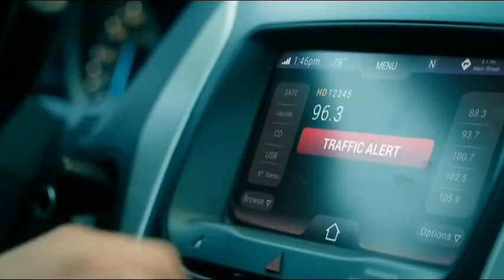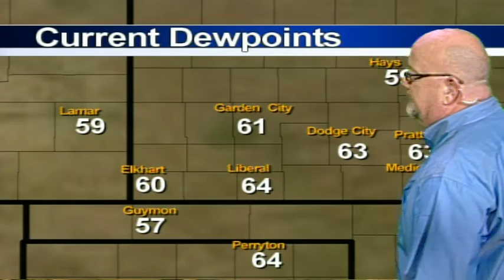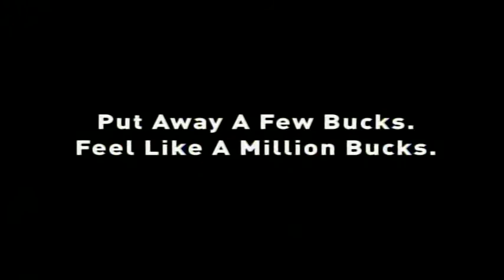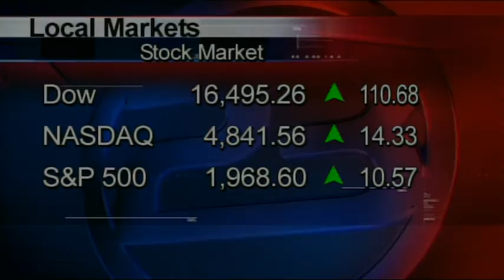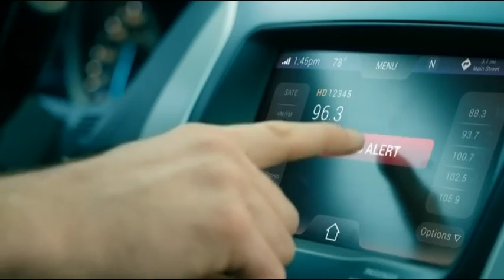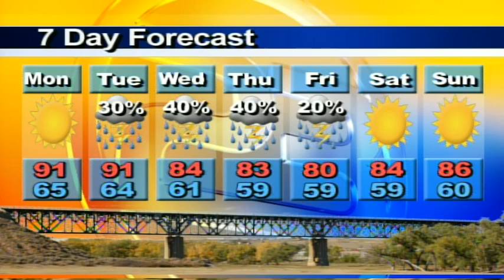High Plains Today 09 21 2015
Southwest Kansas' Daily News and Information Show. Today's guest:  Marcala Pewthers, Saints Promoting Education Careers, Liberal.